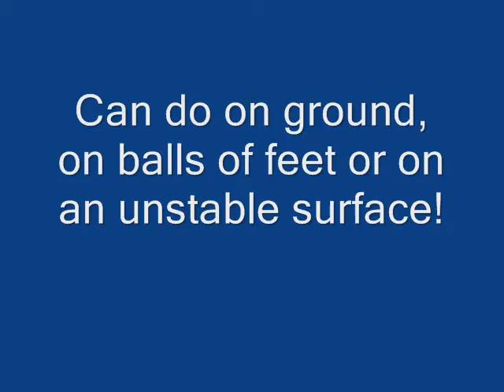Fit-Ball Hamstrings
Probably the best way to work hamstring in a full range of motion and change your entire core at the same time!